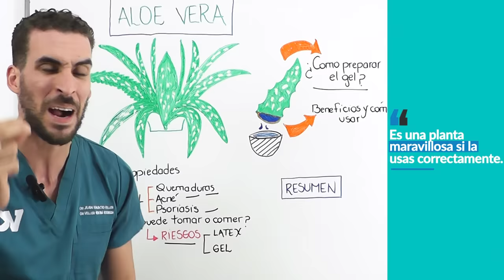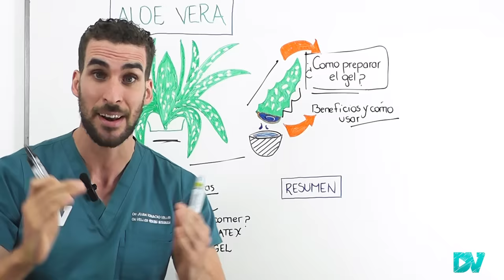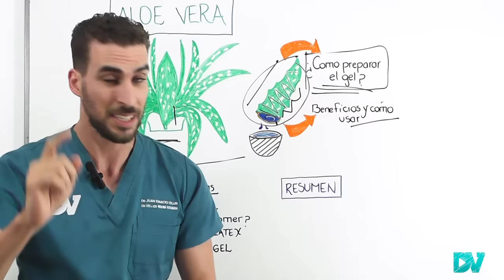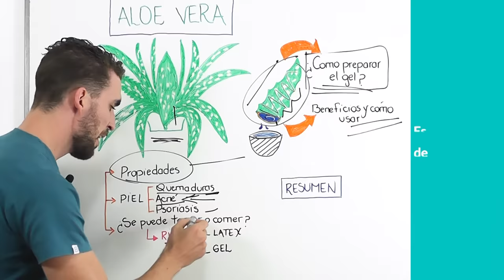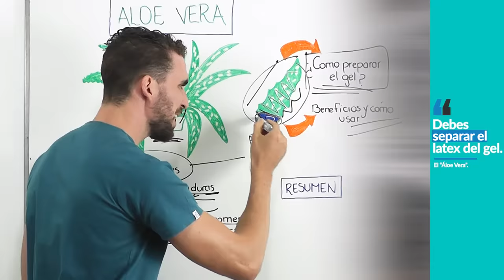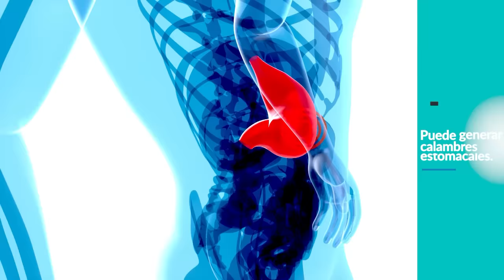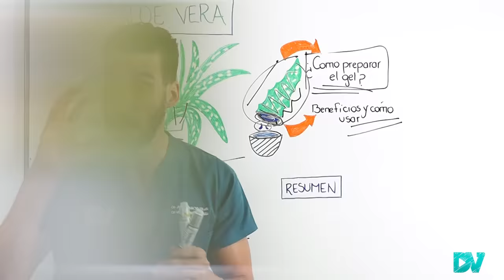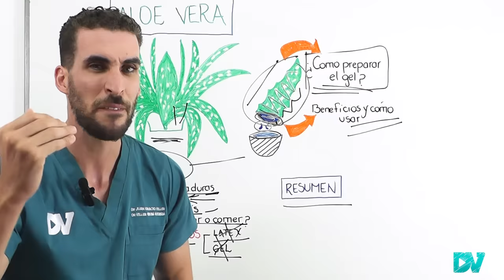Usa aloe vera todos los días y mira que te sucederá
El Aloe Vera (Sabila) tiene beneficios para la salud, es una super planta que funciona como remedio natural para la inflamación de la piel por quemaduras, las heridas, el acne, para hidratar la piel de la cara e hidratarla. El aloe vera es una excelente fuente de antioxidantes y antiinflamatorios, ademas de su gran contenido de agua.

Dentro de los beneficios que seguro desconocias el aloe vera es muy útil para tratar enfermedades de la piel, por ejemplo disminuir el tiempo de curación de las quemaduras solares leves a moderadas e incluso potenciar el efecto (según pequeños estudios) de los medicamentos y cremas para el acne.

Algunos estudios pequeños en pacientes con acne muestran que si te pones aloe vera todos los días en la cara (2 veces al dia) el acne puede disminuir cuando lo usas con otras cremas para este fin.

La mejor forma que podemos recomendar para utilizar aloe vera es a través del gel de aloe y en esta charla te contamos como hacer el gel de aloe vera en tu propia casa ademas de como conservarlo e incluso como podes aumentar su duración usando vitamina E y C.

¿Se puede consumir aloe vera todos los días?

¡Cuidado! consumir Sabila en ayunas puede ser muy peligroso por su contenido de Aloina presente en el latex, que puede causar diarrea, irritación del estomago e intestino, bajar el potasio e incluso provocarte enfermedad renal.

Otra Desventaja Respecto al consumo de aloe vera (su gel luego de extraer el latex) es que no se ha probado del todo que sea seguro, por lo cual no lo recomendamos.

CAPITULOS
00:00 El Aloe Vera ¿Es bueno o malo?
00:55 ¡Cuidado Si lo utilizas mal puede ser toxico!
01:18 La mejor forma de aprovechar las propiedades del Aloe
01:50 Como Preparar el Gel de Aloe vera?
03:00 Asi conservas el Gel de Sabila
03:33 Principales Propiedades del Aloe Vera
03:55 Beneficios del Aloe vera en la Piel con Quemaduras solares
04:07 Beneficios del Aloe vera en el Rostro con Acne
04:45 Aloe Vera para curar Heridas y Psoriasis
05:15 ¡Cuidado! El Aloe vera puede irritarte
05:30 ¿Es Seguro Beber Licuado de Aloe vera?
05:50 El Peligro de Consumir el Latex del Aloe vera (Aloina)
06:42 Se puede Tomar gel de aloe vera en ayunas?
07:05 Gel de Aloe vera para tratar el estreñimiento
07:42 El Aloe vera puede retrasar el envejecimiento?
08:42 Cuidado con la exposición al sol
09:13 Resumen de los Poderosos Beneficios y Riesgos del Aloe vera

La informacion de DrVeller es SOLO informativa, no reemplaza la consulta con tu medico, no consumas medicamentos o alimentos que no son seguros, no te automediques.